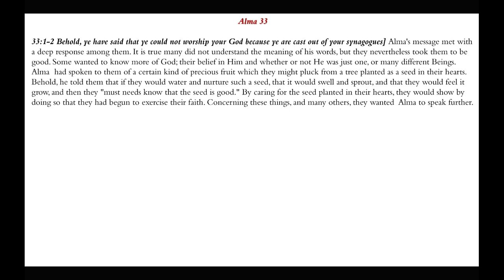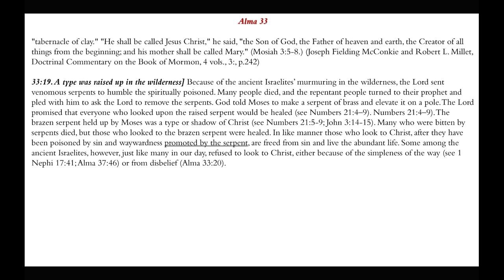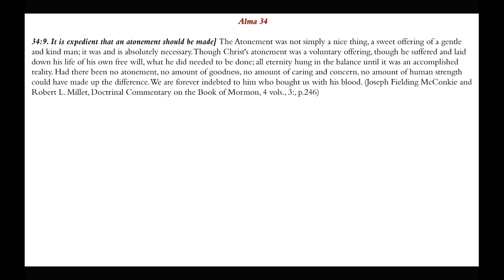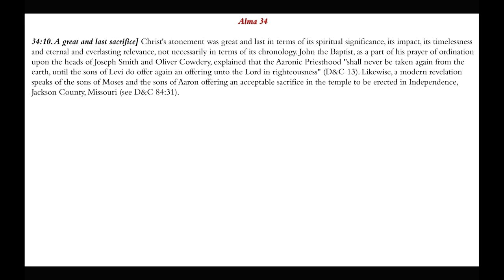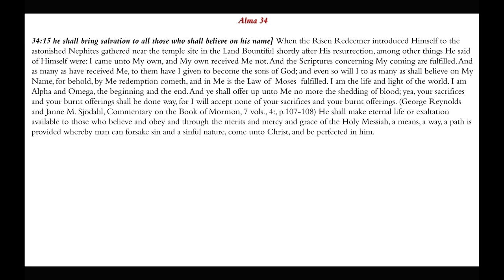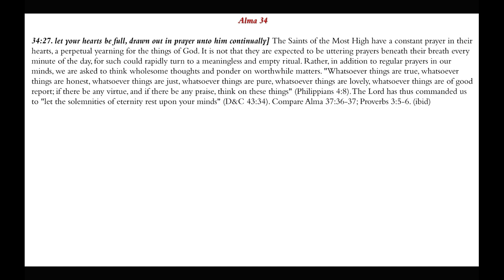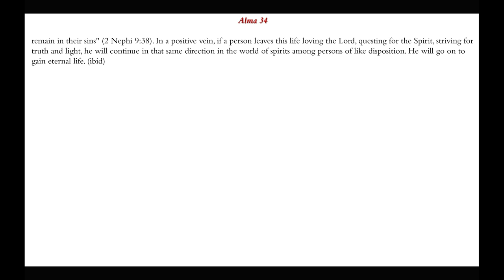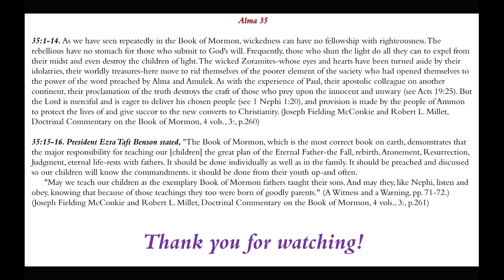Do not Procrastinate the day of Your Repentance | Alma 33-35 | Michael S. Cluff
This presentation gives commentary and insights on the doctrines and principles found in Alma 33-35.